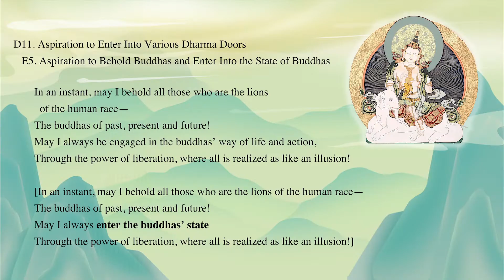Stanza 32 Aspiration to Behold Buddhas and Enter Into the State of Buddhas